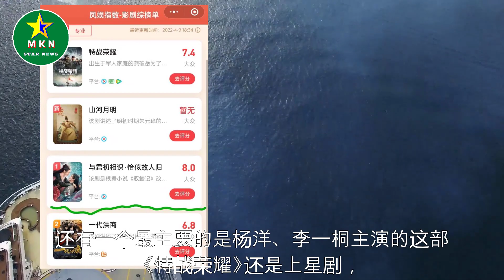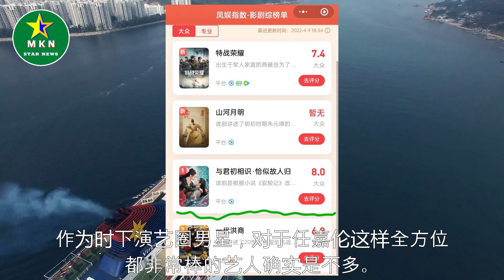停更4天，上星剧《特战荣耀》不及网剧，热巴《与君》依旧榜首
停更4天，上星剧《特战荣耀》不及网剧，热巴《与君》依旧榜首 | MKN Star News.